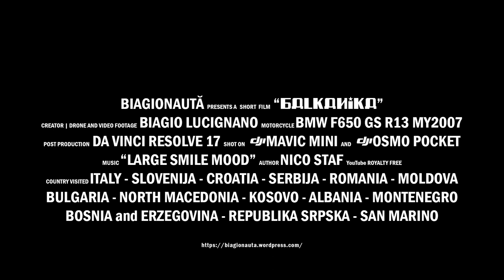Balkanika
a motorcycle adventure between Balcans

5600 km
13 days
13 countries
1 cylinder

CREATOR | DRONE AND VIDEO FOOTAGE  BIAGIO LUCIGNANO
MOTORCYCLE BMW F650 GS R13 MY2007
POST PRODUCTION DA VINCI RESOLVE 17
SHOT ON MAVIC MINI AND OSMO POCKET
COUNTRY VISITED ITALY - SLOVENIJA - CROATIA - SERBIJA - ROMANIA - MOLDOVA
 - BULGARIA - NORTH MACEDONIA - KOSOVO - ALBANIA - MONTENEGRO
 - BOSNIA and ERZEGOVINA - REPUBLIKA SRPSKA - SAN MARINO